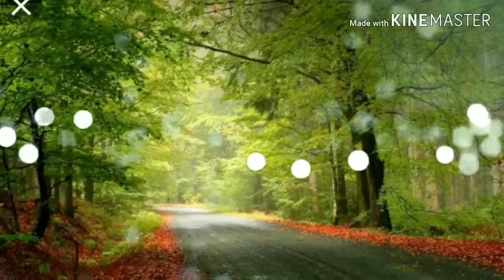क्या करें जब लोग आपके बारे में अपशब्द कहे / लोग बुराई करें तो क्या करें /motivation for life change